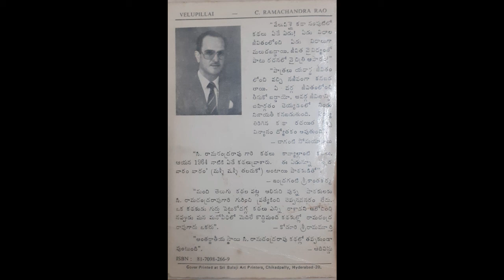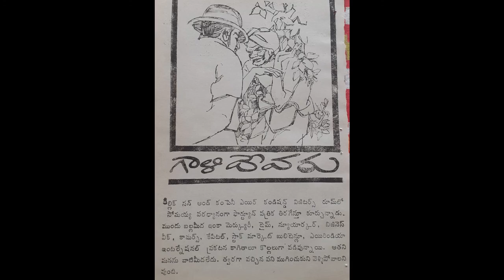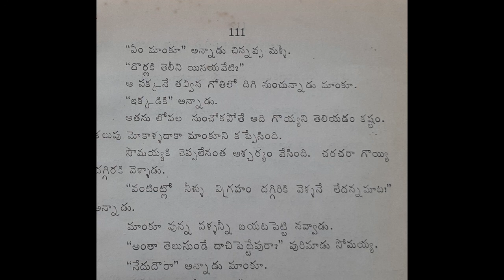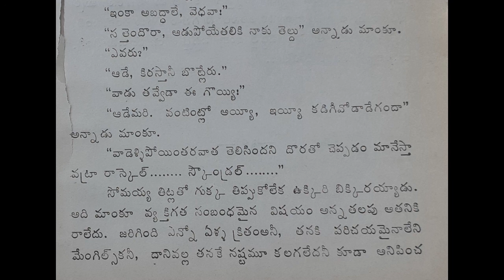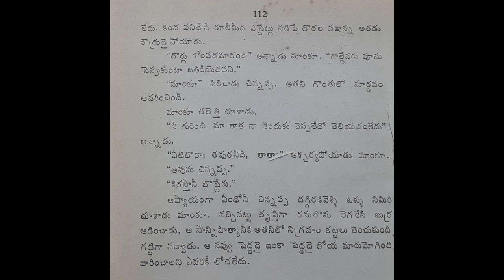గాళిదేవరు/gaalidevaru/c ramachandra rao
Shri C. Ramachandra Rao (born in 1931 in Peddapuram), a Municipal town in the East Godavari District of Andhra Pradesh, India is a Telugu Short Story writer, tennis player and South Indian Plantationer.

He was ranked No.1 tennis player in the State of Andhra Pradesh for a number of years up to 1956.

Ramachandra Rao is a post-graduate in Political Science from Presidency College, Chennai (1950 batch), and also holds a bachelor's degree in Law from Madras University.

C. Ramachandra Rao wrote short stories during the 1960s which are published as a collection of short stories under the title Velu Pillai [1] This book had won him wide acclaim. His famous short stories include "Velu Pillai", "Nalla Tholu", "Enugula Rayi", "Gali Devaru", "Tennis Tournament" etc.

Rao's stories are acclaimed for their realistic and lifelike depiction of plantation life.[citation needed] In a span of fifty years he wrote only nine short stories, but each of these are critically acclaimed by many eminent Telugu writers like Chaso, Bapu, Mullapudi Venkata Ramana,[2] Nanduri Rammohana Rao and many others.

Short stories
Velu Pillai
Nalla Tholu
Gali Devaru
Enugula Rayi
Fancy Dress Party
Tennis Tournament
Udyogam
Club Night
Company Lease
Sami Kumbudu